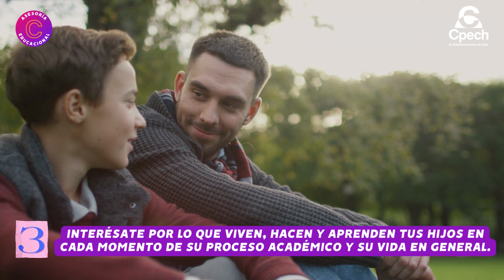Estilos de crianza y su influencia en el aprendizaje - APOYO A PADRES Y APODERAD@S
Aprende cómo influyen los diferentes estilos de crianza en la vida académica y en el aprendizaje de nuestros hij@s estudiantes.

Además, tenemos un especio web dedicado a todo lo que te interesa en "Mundo Cpech" a través de este enlace

Preuniversitario Cpech.